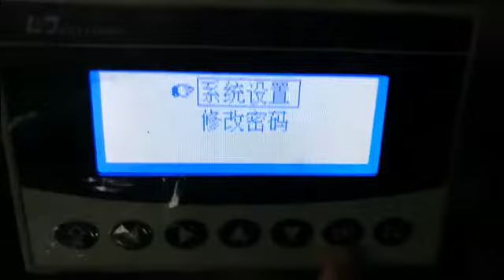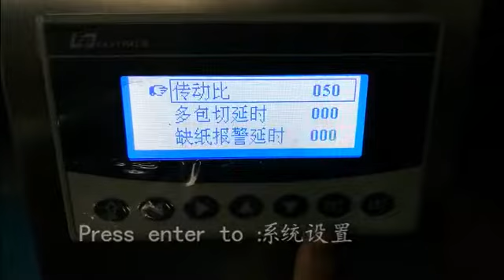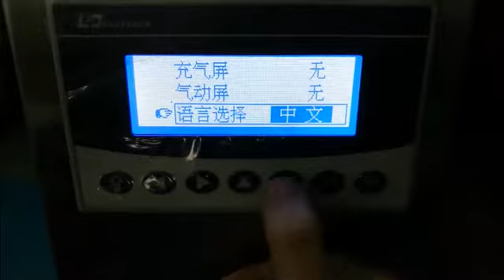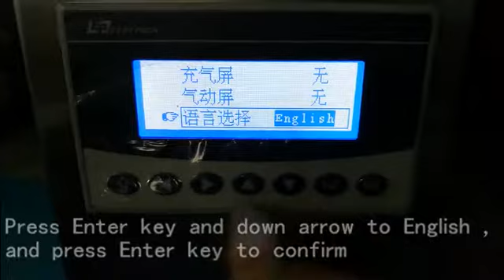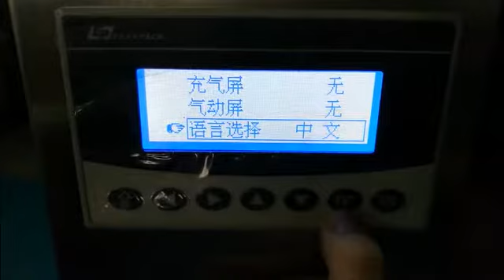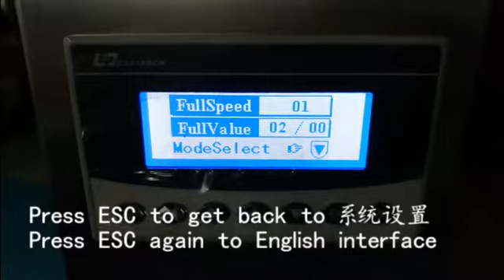Language setting for powder filling machine Promake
PMK-Semi automatic powder filling machine ---operation video